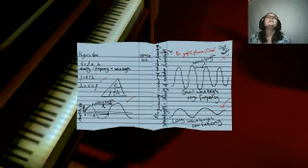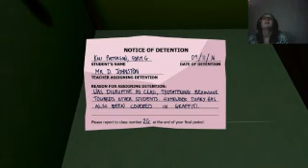The Shiny Blue Duckling (Master Reboot #2)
From highschool to playground to drowning in a flash flood, this game is still one of my favorites